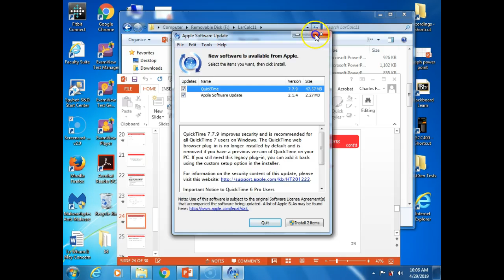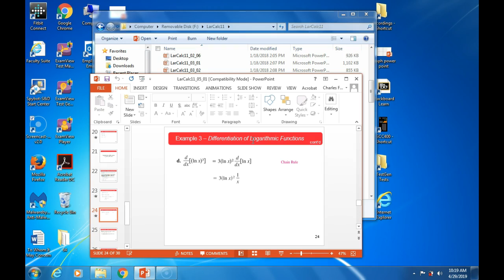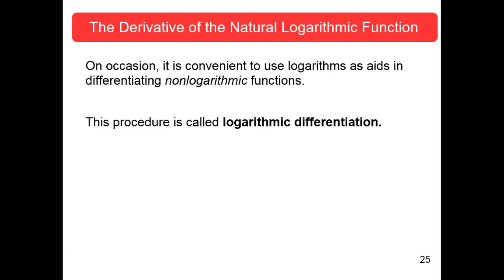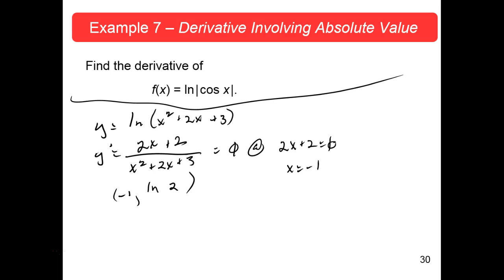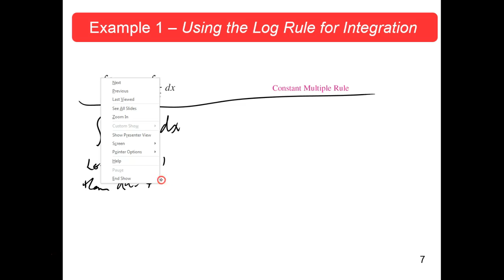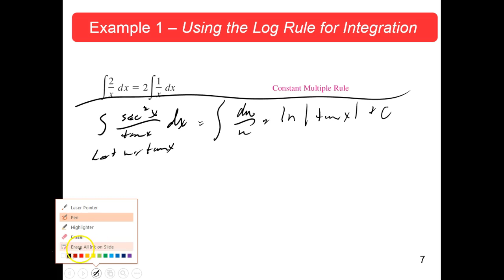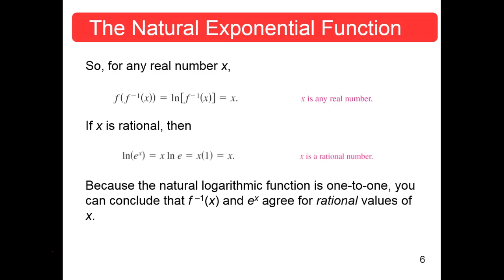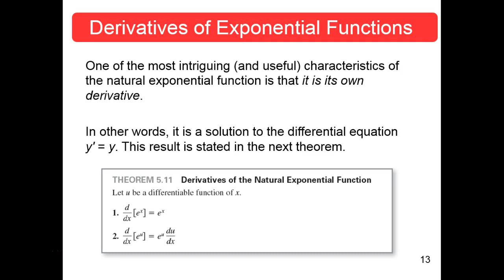MTH125 Sections 5.1-2